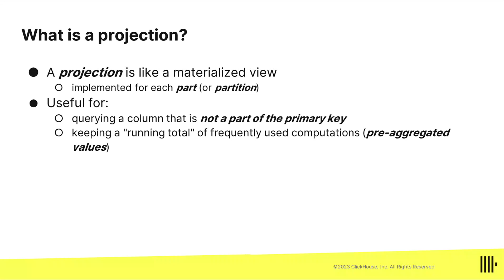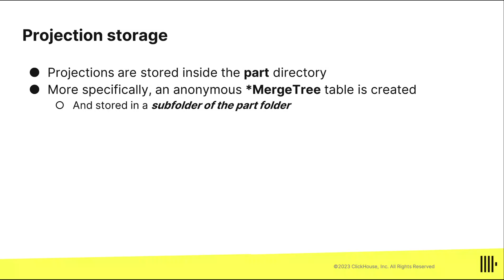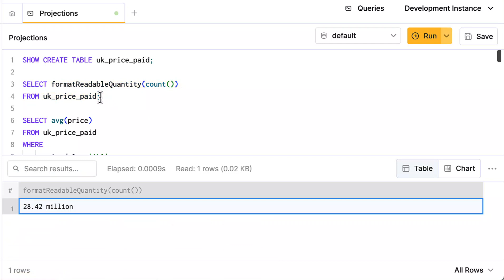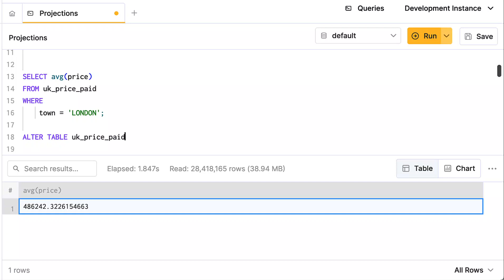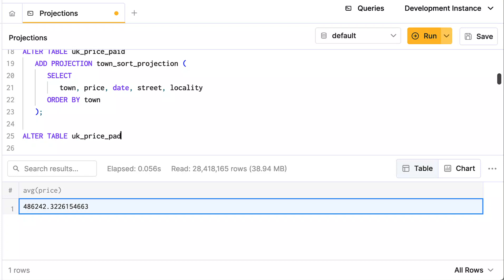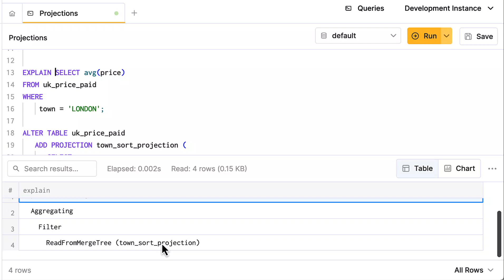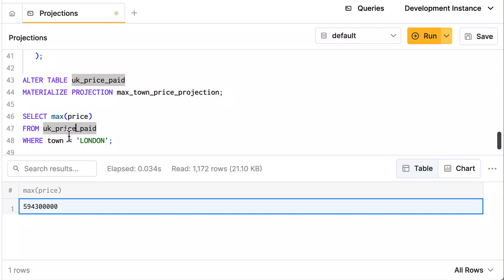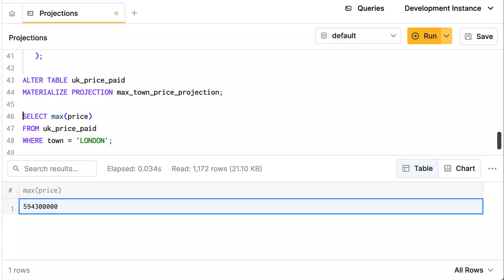How to Optimize a ClickHouse Query using Projections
Projections are a query-optimization feature of MergeTree tables in ClickHouse that store data in a different format than the defined sort order. Useful use cases include the ability to sort the data in a different order than the primary key, and also to pre-aggregate columns. One nice benefit of projections over materialized views is that a projection does not require a separate table, so users simply query the original table and ClickHouse decides at query time if a projection can improve the performance.